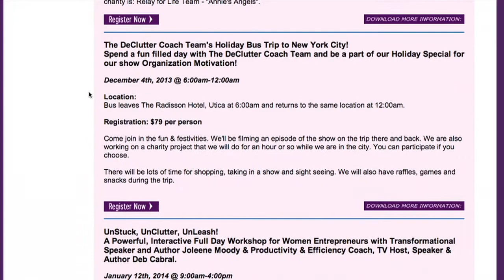Organized Closets - Segment #3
Check out the reveal of Patricia's new freedomRail Closets!